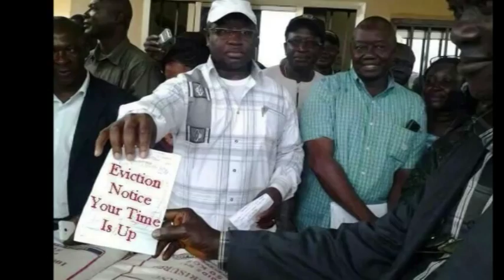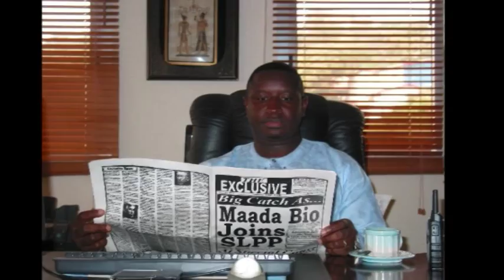APPEAL TO TEGLOMA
7 YEARS AFTER ERNEST KOROMA CAME TO POWER, ARE YOU BETTER OFF??

Under Ernest Koroma’s APC Blood Red Sky

How is it for you?

They promised Agenda For Prosperity  (where is it?)

They promised Attitudinal Change ( I am still looking for it).

Ernest Koroma says Sierra Leone is the fastest growing economy.

Really? ( I can't laugh. I am still burying my Ebola dead).

It is time to end the denial and open our eyes; Sierra Leone isn’t working!

You can whip up patriotic fervour until your head starts hurting, but calls for unity and “all hands on deck” cannot obscure the cold hard reality:

WE ARE NOT GETTING VALUE FOR MONEY OUT OF OUR CURRENT GOVERNMENT!

After 7 years of incompetence, waste and the development of a political mafia hell bent on turning our fragile democracy into a certifiable failed state:

Do you feel better?

Has your life improved?

Do you have confidence that we are moving in the right direction?

Ebola and its bloody aftermath has laid bare just how incompetent our Blood Red APC government is.

They said:

“De Pa Di Wok”

Really?

They said they had an Agenda For Prosperity

Really?

They said we would embark on an Attitudinal Change

It is no longer funny when the joke is at our expense in the needless loss of life due to the incompetence and neglect of our Blood Red APC Mafia Government.

Let us heed the wise words:

“We must never reward failure”

“No Government should ever receive a blank cheque”

“Elections have Consequences”

It is our patriotic duty to ensure that our country never again endures a blood red tragedy like EBOLA. We must demand more from those given the privilege of serving us. We, the people are the masters and not our elected officials. They serve at our pleasure. WE ARE NOT THEIR SLAVES!

President Ernest Koroma swore a solemn oath to protect ALL the citizens of Sierra Leone. He has failed in his sacred duty and there must be consequences for him and the APC Political Mafia that surrounds him.

We must send a clear message to them:

WE DO NOT WANT THE BLOOD RED MISERY YOU HAVE INFLICTED UPON OUR COUNTRY

We deserve better than your record of miserable failure and empty rhetoric… .